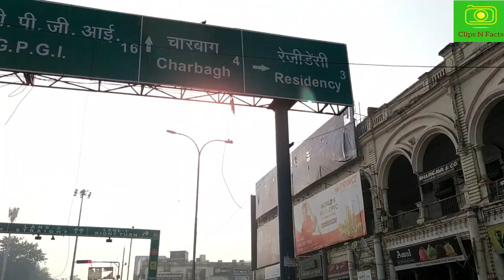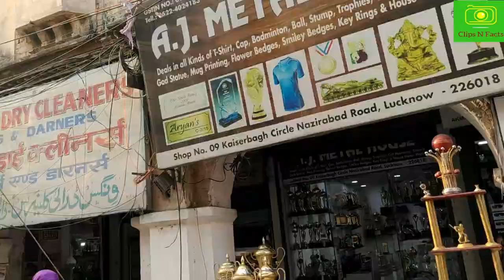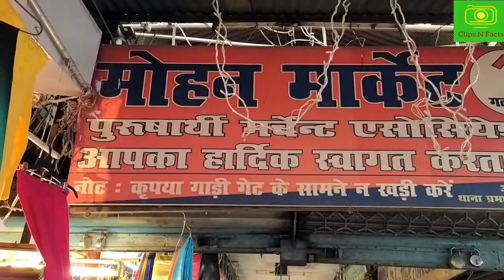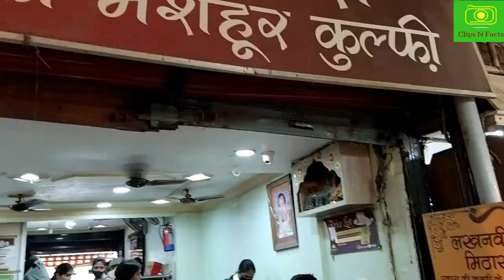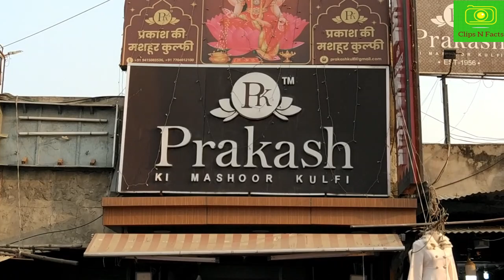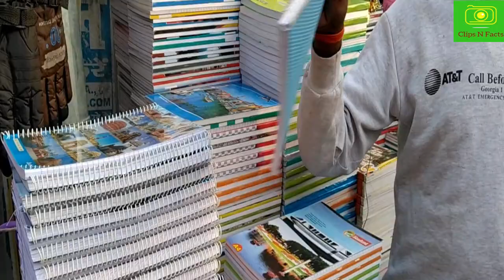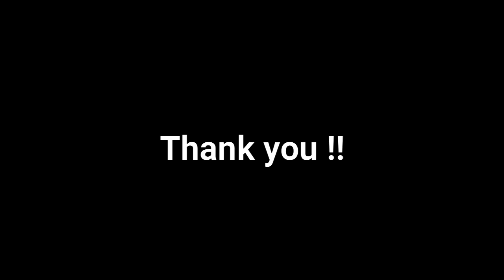गुलज़ार हुआ लखनऊ का अमीनाबाद बाजार | Best and Cheapest Market of Lucknow | Aminabad Market Lucknow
Friends, Aminabad Market of Lucknow is one of best and cheapest market of Lucknow. Almost 165 year old Aminabad Market situated near Hazratganj is the best shopping destination for all the residents of Lucknow and Uttar Pradesh. Almost 3 Km from Hazratganj and 2.5 Km from Charbagh , Aminabad Bazar of Lucknow is actually a group of specialised small small markets .

In this video I covered and explored Aminabad Market of Lucknow from all the angles. Main shopping lanes are Mohan Market, Pratap Market, Swadesh Market and Gadbadjhala.
Mohan Market is the best place to buy wedding dresses like Lanhga, Kurta and other chikan made cloths.
Gadbadjhala market is best place to buy ladies items which includes hosiery items, artificial jewelry, Bangles and other items.
Pratap Market isalso famous for cloths shopping.
Left to Main Chauraha of Aminabad Market Lucknow there is big Book Market where you can buy all books and stationery items with a reasonable price.
Apart from shopping people love to enjoy Prakash Kulfi in Aminabad and also love to eat Malai Makkhan specially in winter time.

From morning to evening Aminabad Market is also full and crowded by buyers. One of the best shopping destination of north India , Aminabad Market people love to visit and enjoy shopping there as very reasonable price. Hope you all will enjoy this video on Aminabad Market of Lucknow.

Hello friends..This channel is about tour, travel and facts about historical monuments and places . All the details related to the clips are explained in details mainly on tourism with photographs and video clips.
Jaisa ki channel name hai "Clips N Facts" hai ye channel photography,videography ke sath sath usse judi important information ka ek sangam hai. Ummeed hai ye video is channel pe aako accha lagega aur aapke kaam aayega.